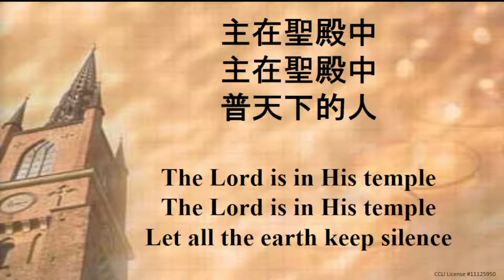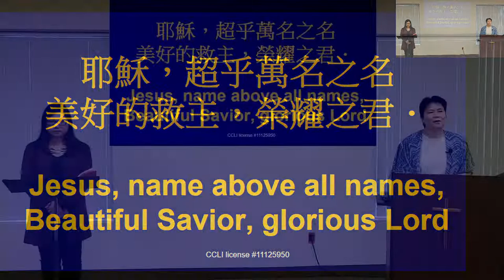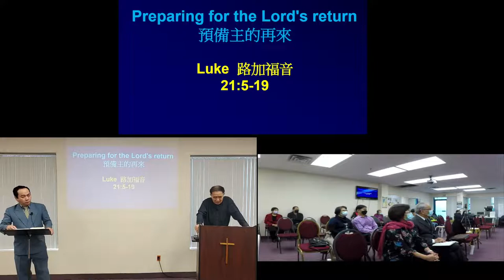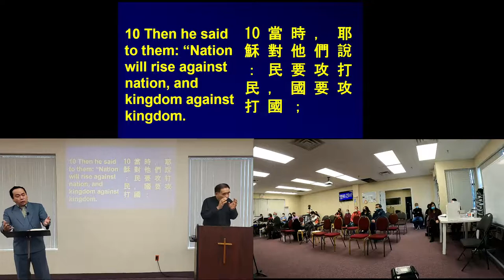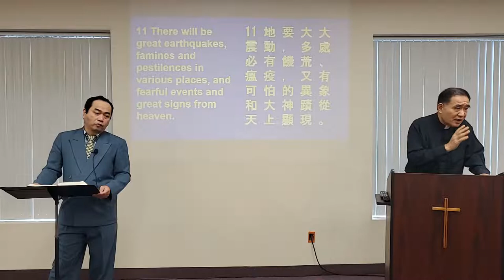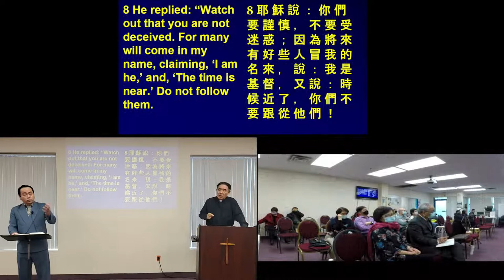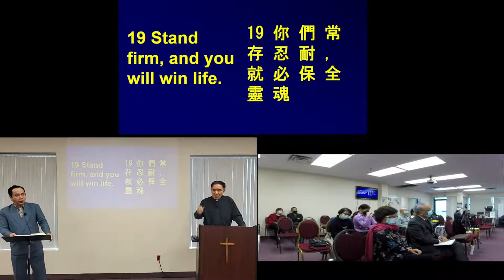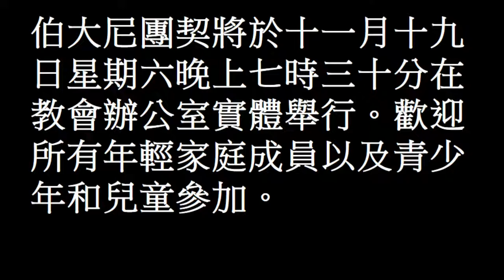Grace Ling Liang Church Online Worship Service